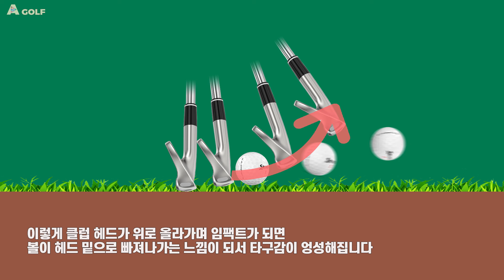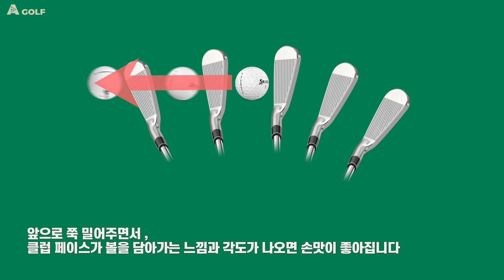손맛과 타구감을 한번 느껴보니 잠이 안 옵니다 / AGOLF / 골프레슨 / 정승진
2024년 3월 14일 촬영 / 편집한 영상입니다.
A GOLF 채널은 [스릭슨] , [아미노바이탈] , [100%] 로부터 용품 지원을 받고 있으며 , 영상 제작에 사용하고 있습니다.

감사합니다.